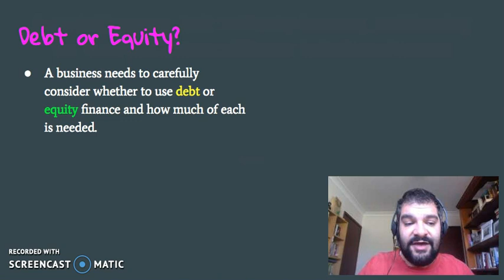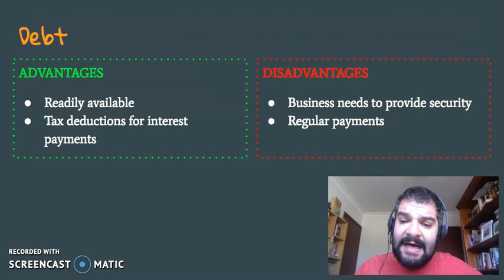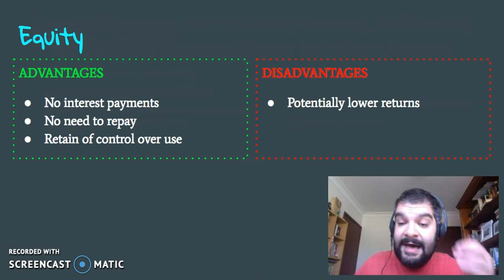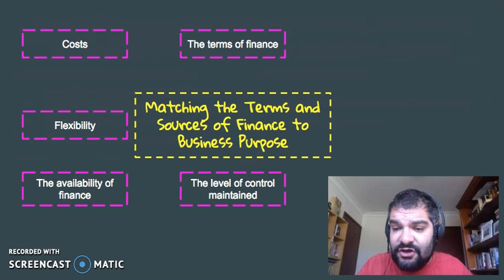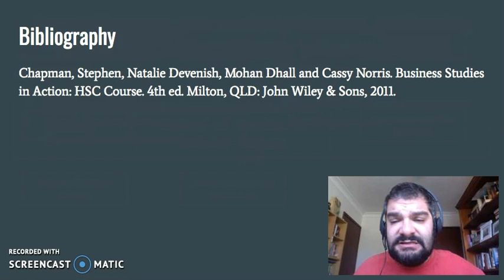HSC Business Studies Finance: Debt and Equity, and Matching Finance to Business Purposes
This video looks at the processes of Financial Management, in particular debt and equity financing, and matching the terms and sources of finance to business purposes.

The information presented in this video has been sourced from a variety of locations, and/or has been provided to me through a long line of other educators, thus, the exact location is unknown. No attempt is made to claim this as my own work.

Sources:
Chapman, Stephen, Natalie Devenish, Mohan Dhall and Cassy Norris. Business Studies in Action: HSC Course. 4th ed. Milton, QLD: John Wiley & Sons, 2011.